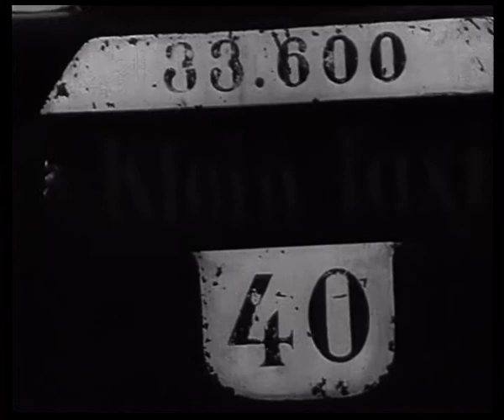Das Gesetz der Strasse (1946) (Teil 2)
Der motorisierte Verkehr auf der Zuercher Strassen bringt zunehmend Gefahr fuer Leib und Leben. Ein Dramatischer Film zur Unfallverhuetung und Verkehrserziehung.

Regie: Max Haufler